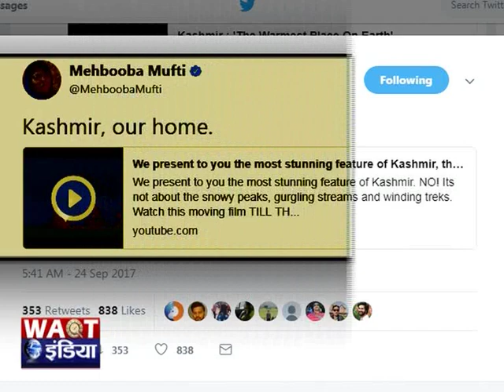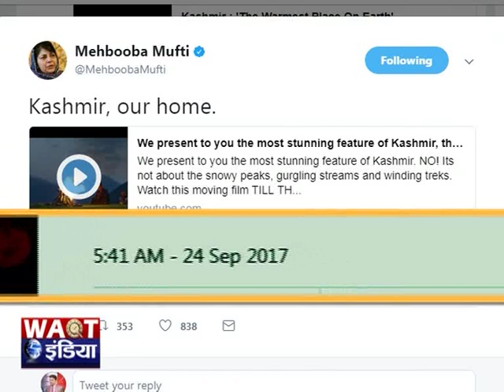Mehbooba's Tweet Puts Kashmir's Hospitality & Tourism Back On Centrestage| People Got emotional